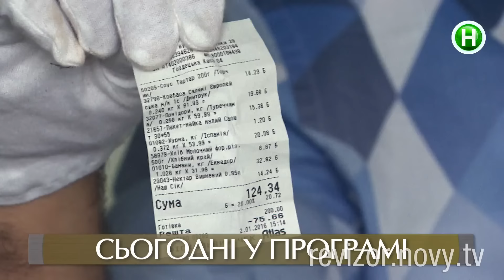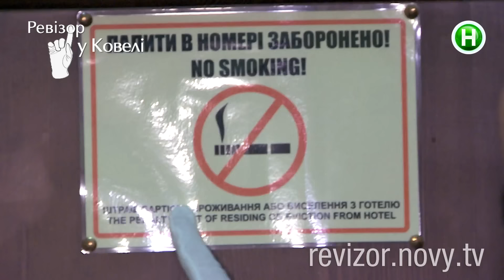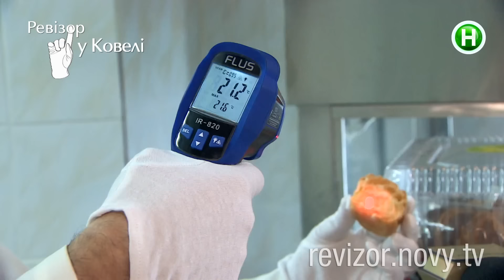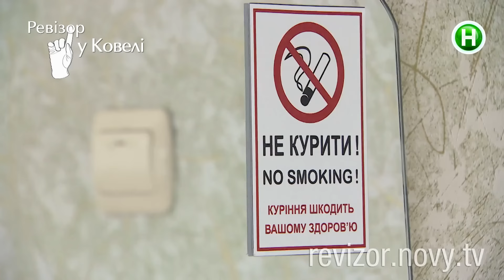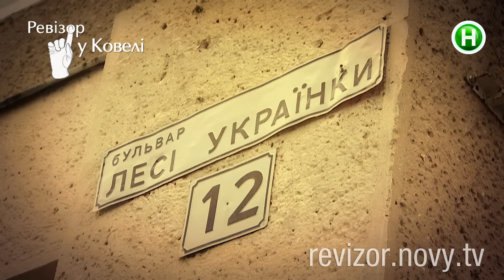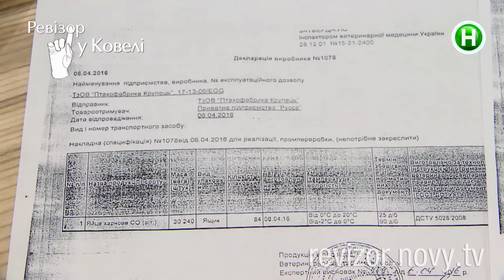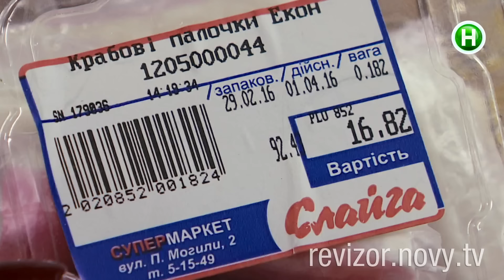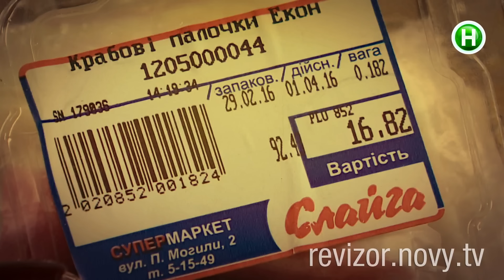Ревизор. 7 сезон - Ковель - 03.10.2016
Ревизор в Ковеле:
1:58  Отель Наше місто
30:18 Кафе Мед.Ок
52:42 Отель Лісова пісня
1:24:57 Кафе Eclair
1:57:25 Супермаркет Слайга